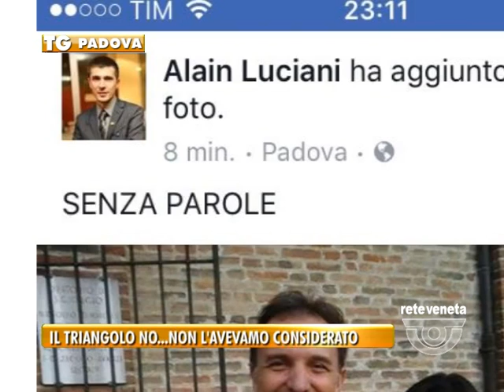TG PADOVA (07/03/2017) - IL TRIANGOLO NO…NON L’AVEVAMO CONSIDERATO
TG PADOVA (martedì 7 marzo 2017) - E in effetti si sono ritrovati.
L’indirizzo? Piazza dei frutti, Padova.
Galeotto fu il punto elettorale di Sergio Giordani.
Il pretesto il lancio della sua campagna elettorale.
Beh facile, Segretario provinciale del Pd.
Massimo Bettin evidentemente non ha considerato il rischio di questo  triangolo.
Un abbraccio che  è rimbalzato sui social e sulle chat alla velocità della luce. E in effetti il triangolo, dal punto di vista politico elettorale sorprende.
Un sorridente Bettin insieme all’ex Sindaco forzista Giustina Destro e
A Fernanda Saia, sorella dell’ex assessore bitonciano Maurizio.
Ecco, è Come se tra una decina d’anno vedessimo Bitonci abbracciato a Bianzale e Pasqualetto.
E non è finita qui, un’altra foto ha fatto discutere, è quella di Alessandra Brunetti, ritratta prima con Bitonci  e poi con lo stesso sorriso con Giordani. I fedelissimi dell’ex primo cittadino commentano citando Vasco Rossi: senza parole….